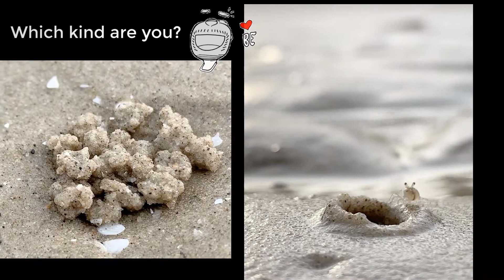Two Types of Crabs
THERE ARE TWO TYPES OF PEOPLE... and two types of crabs too! 😆
Crabs that .
and crabs that.
What are the two types of crabs?